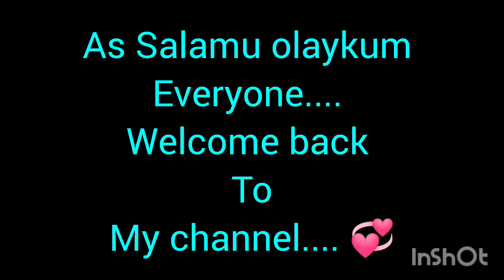Top floor 27 || Swimming pool Hotel Sheraton Dhaka || 5 Star Hotel || Shilpa's Vlog